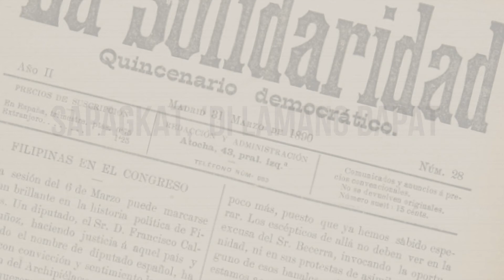SOLIDARIDAD (MHPNHS)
Edit: Nica Fernandez